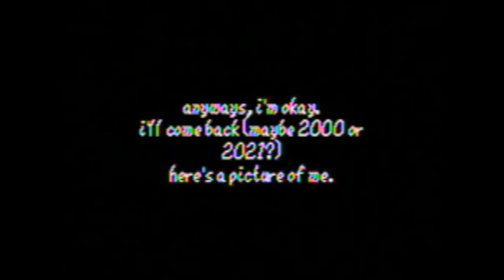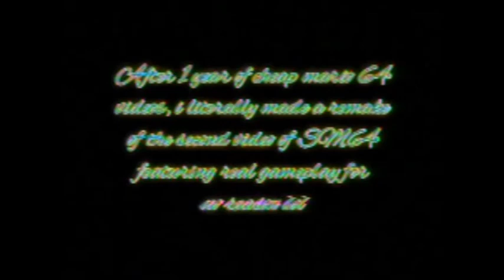2401.mp4 REMAKE.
Links here!